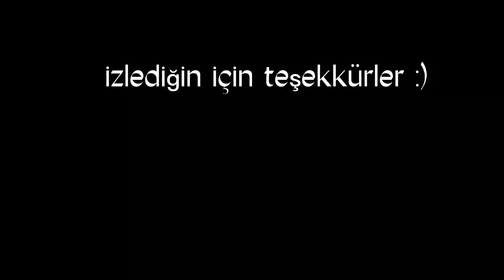Tohumlarım Yeşerdi 🌱 Köy Evimin Bahçesini Gezelim | Köyde hayat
📌Instagram hesabım @02yamanli
Yılın en güzel zamanları bahar ayları. Bu güzel memleketin doğasının uyanışını köyde yaşayanlar daha çok hissediyor. Toprakla uğraşmak insana huzur veriyor. En azından ben böyle düşünüyorum :)) Bu  hafta köy evimin bahçesini sizlerle gezeceğiz. Hangi ağaçları diktik, hangi tohumlarım yeşerdi göreceğiz. On gün öncesinde ektiğim tohumların neredeyse tamamı yeşerdi. Geçen sene diktigimiz ağaçlar ise biraz daha büyüdüler . Maydonoz roka marul domates biber reyhan çemen nohut susam tohumlarını ektim. İnşallah yemesi de nasip olur 🙏